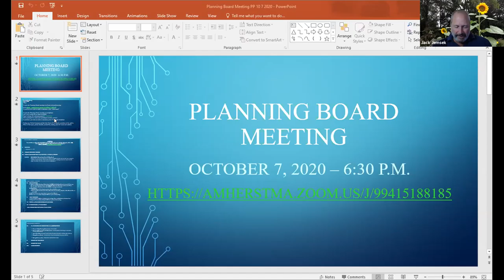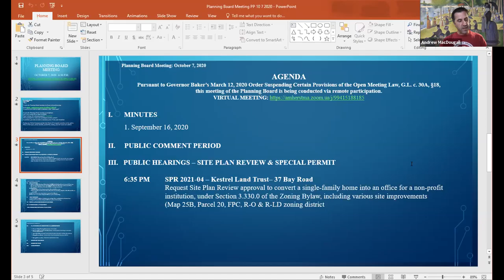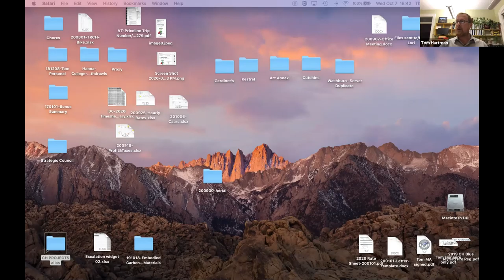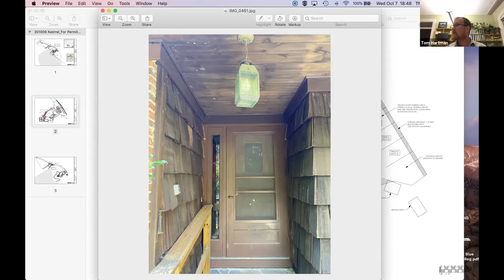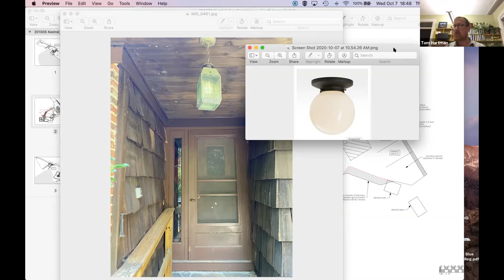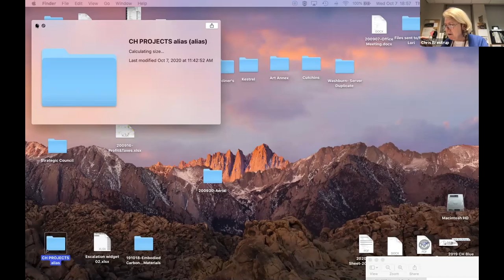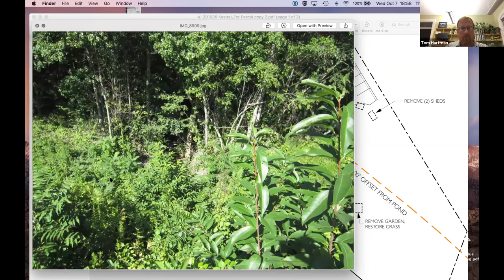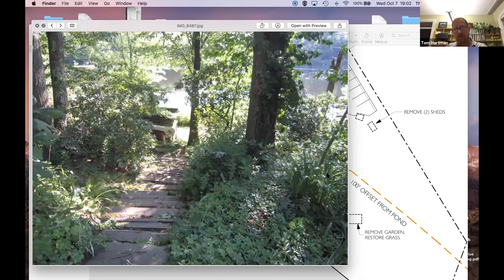Planning Board Oct 7, 2020